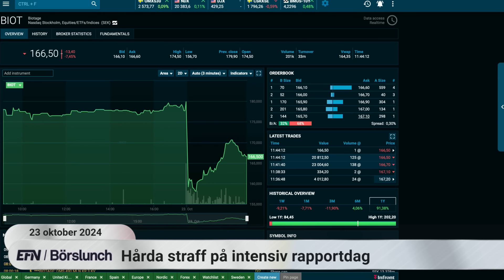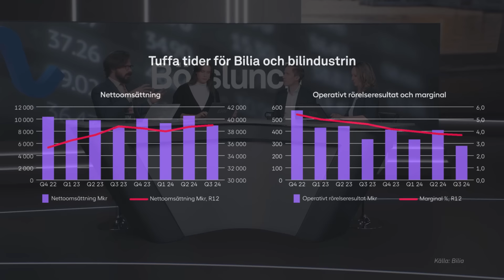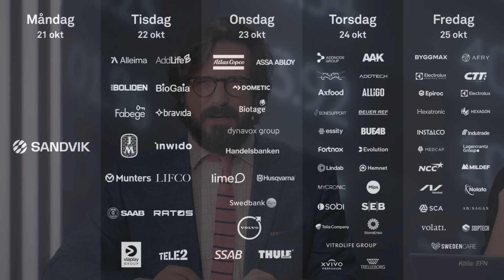Hårda straff när rapportfloden når sitt crescendo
Förvaltarfavoriter som Addlife och Biotage straffas hårt på börsen under en av rapportsäsongens mest intensiva dagar. Flera stora verkstadsbolag har också rapporterat, liksom storbankerna Swedbank och Handelsbanken. I dagens Börslunch ska Robert Andersson på Aktiespararna och EFN:s Elin Wiker sätta tänderna i konsumentbolag som Thule och Dometic.

Programledare är Kelly Connelin och Gabriel Mellqvist.